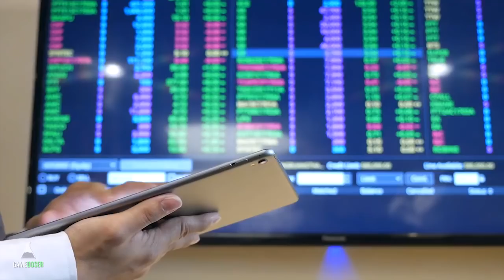Upgrade GameProfessor !كيف تتناول الذكاء الاصطناعي بالشكل الصحيح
Game Doser Twitter: @GameDoser